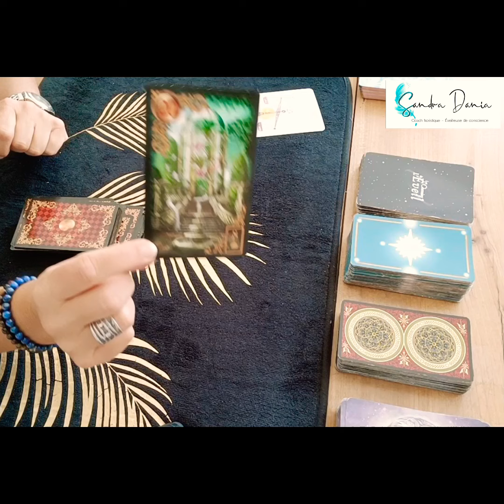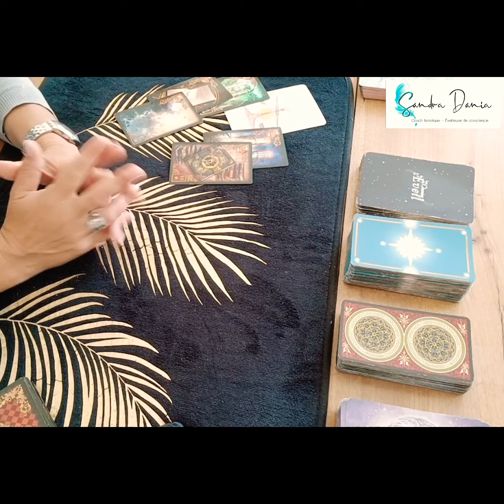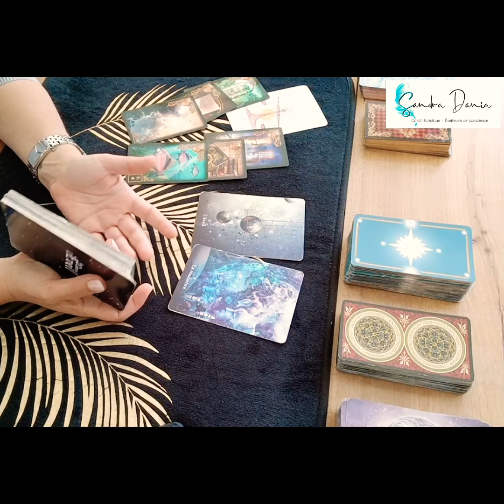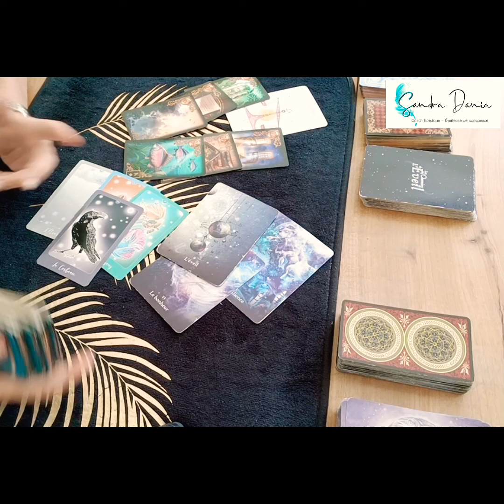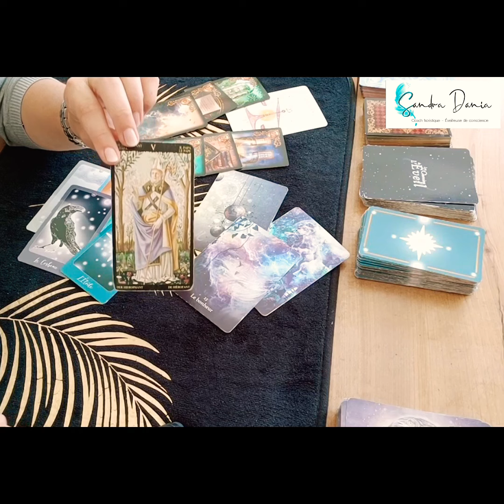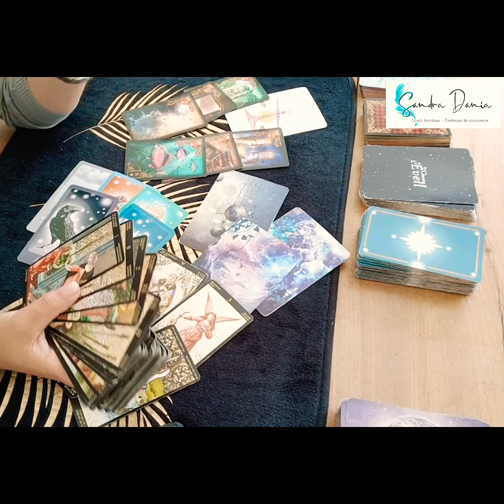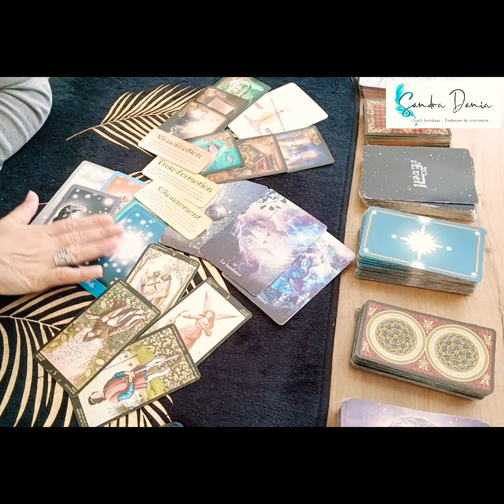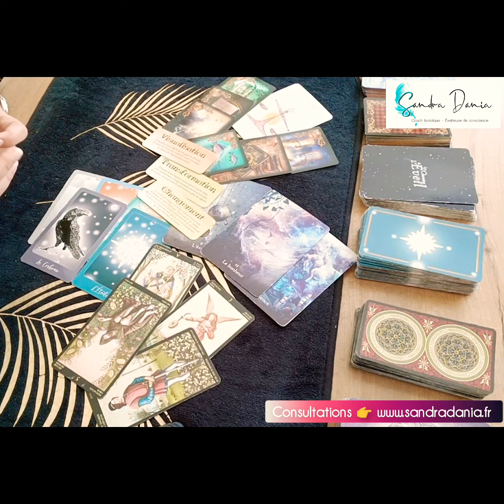Bélier octobre 2022 ♈ Consécration 🥳💫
⭐ Me consulter ➳ Guidances Privées, Coaching & analyse en Astrologie Karmique (uniquement)
⭐ MERCI DE LIRE CI-DESSOUS AVANT DE ME CONTACTER ⭐

👉 Consultations à distance (par téléphone)👉 uniquement sur réservations via ce lien ➳
👉 Autres prestations :
- Astrologie Karmique (analyse transmise par écrit)
- Guidances et/ou Coaching en présentiel à mon cabinet de Rochefort sur Mer (17)

⭐ Commander mon livre Guide d'éveil 📚 (RE)CONNEXION (éditions Leduc) ➳ FNAC (⫸ Disponible en librairies, sur commandes et sur internet, en centres culturels..(en France, Suisse, Belgique et Canada)

❤  Merci vos précieux soutiens, commentaires et partages ❤

👉 IMPORTANT : Les vidéos postées via ma chaîne YouTube demeurent informelles ayant pour but d'offrir une vision d'ensemble et uniquement à des fins d'éclairages ~ En toute circonstance, je vous invite à conserver votre libre arbitre et compte sur votre discernement.